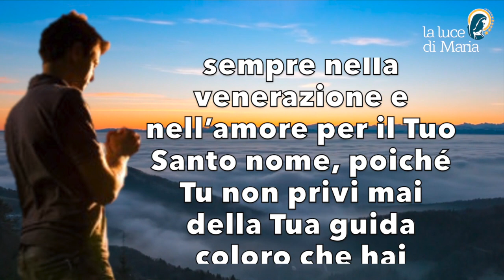Preghiera del mattino del 10 Luglio 2023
Dona al Tuo popolo, o Padre, di vivere sempre nella venerazione e nell’amore per il Tuo Santo nome, poiché Tu non privi mai della Tua guida coloro che hai stabilito sulla roccia del Tuo amore. Per il nostro Signore Gesù Cristo Tuo figlio che è Dio e vive e regna con Te nell’unità dello Spirito Santo per tutti i secoli dei secoli, Amen.

Morning prayer.
Give Your people, O Father, to live always in veneration and love for Your holy name, for You never deprive of Your guidance those whom You have established on the rock of Your love. Through our Lord Jesus Christ Your Son, who is God and lives and reigns with You in the unity of the Holy Spirit for ever and ever, Amen.

Donne à ton peuple, ô Père, de vivre toujours dans la vénération et l'amour de ton saint nom, car tu ne prives jamais de tes conseils ceux que tu as établis sur le roc de ton amour. Par notre Seigneur Jésus-Christ, ton Fils, qui est Dieu, vit et règne avec toi dans l'unité du Saint-Esprit, pour les siècles des siècles, Amen.

Haz, oh Padre, que tu pueblo viva siempre en veneración y amor a tu santo nombre, pues nunca privas de tu guía a los que has establecido sobre la roca de tu amor. Por nuestro Señor Jesucristo, tu Hijo, que es Dios y vive y reina contigo en la unidad del Espíritu Santo por los siglos de los siglos, Amén.

Oração matinal.
Dai ao Vosso povo, ó Pai, viver sempre na veneração e no amor ao Vosso santo nome, pois nunca privais da Vossa orientação aqueles que estabelecestes sobre a rocha do Vosso amor. Por nosso Senhor Jesus Cristo, Vosso Filho, que é Deus e vive e reina convosco na unidade do Espírito Santo, pelos séculos dos séculos, Amém.